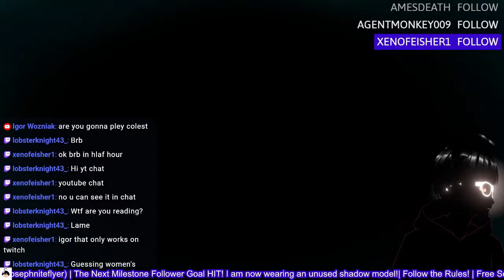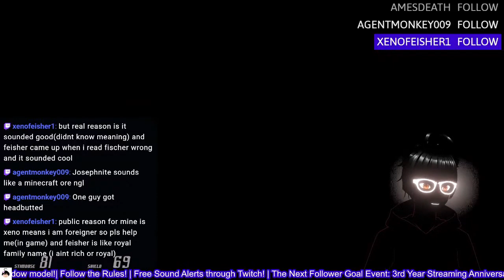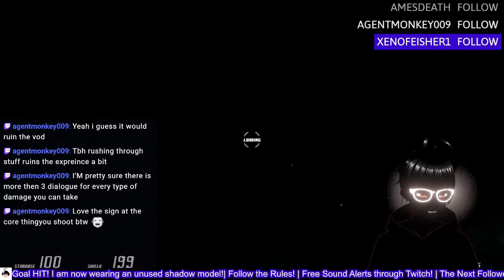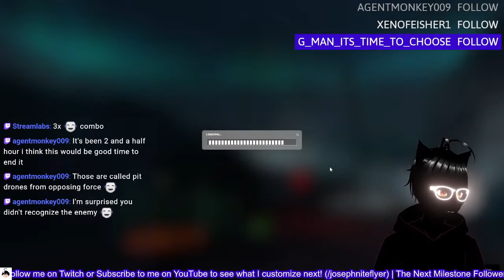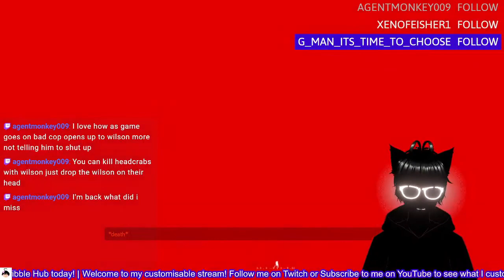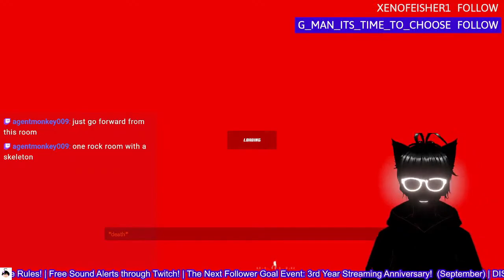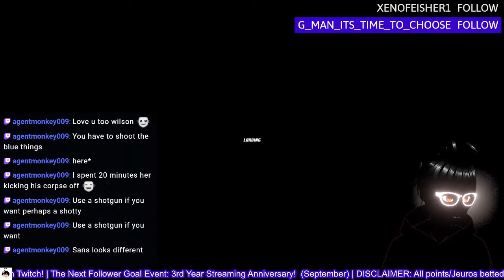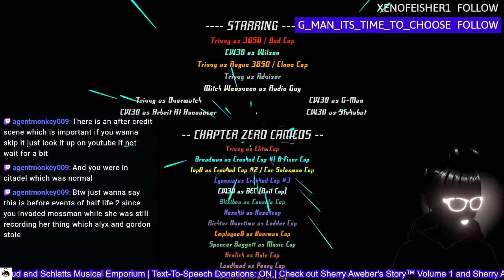Entropy Zero 2 (Full Streams Playthrough)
I can't over state how well done this fan game of Half Life 2 is, I wish there was a payment option other than just the soundtrack so people could help fund the Bredmen's further development of this game!

✱ Featured: Entropy Zero 2 (Half Life 2 Fan Game/Mod)